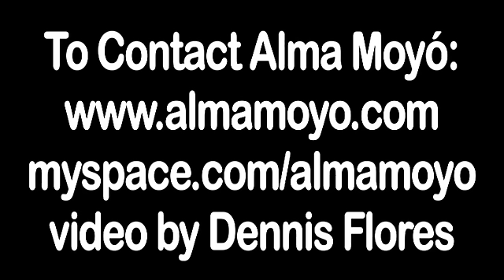Alma Moyó - Socio video by DennisFlores.com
Live @ Queens Theater, Flushing Meadows Park. November 24, 2007